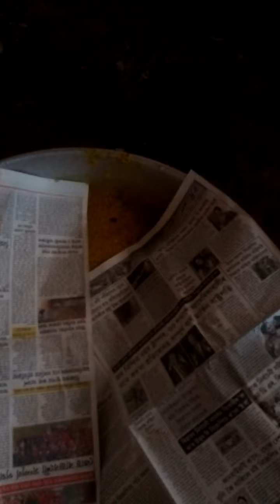Holi hai ,Human Life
Fastivel of Holi, Human Life